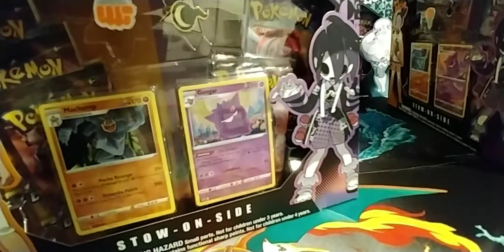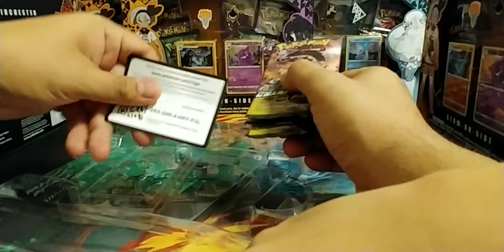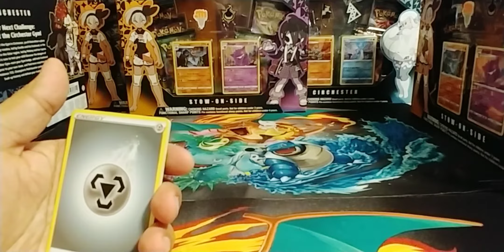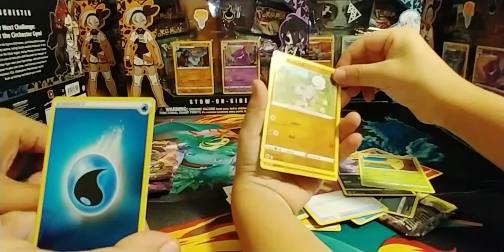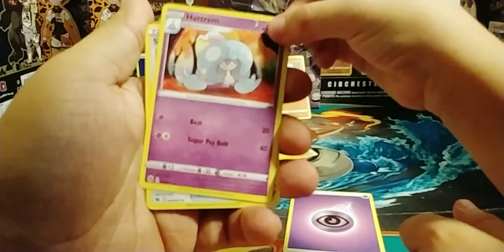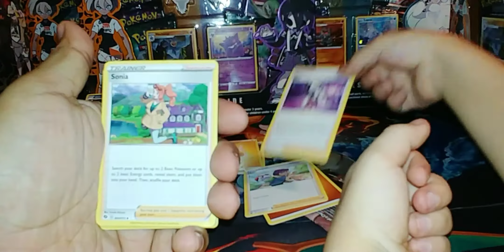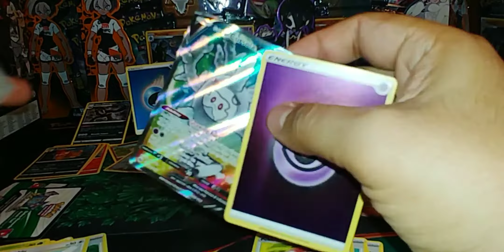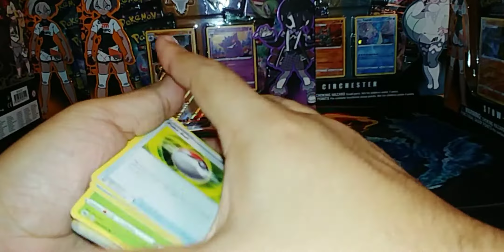Champions Path Time Charizard?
we finally uploaded our Champions path Box stow on side or circhester whatever lol

what kind of pulls are we going to get?